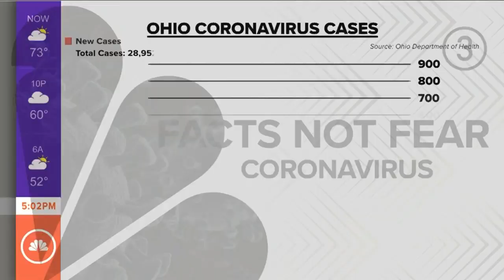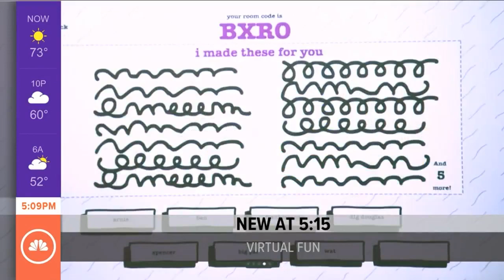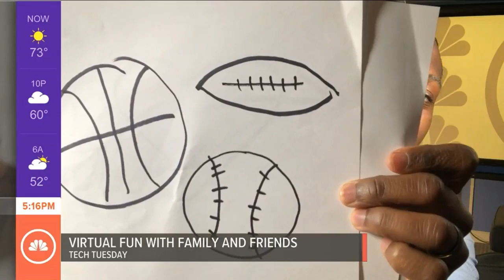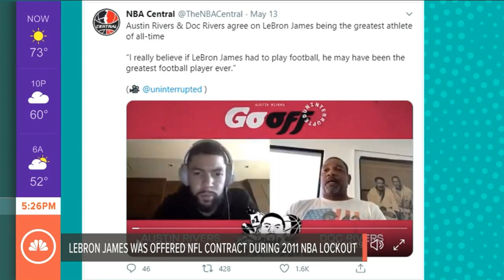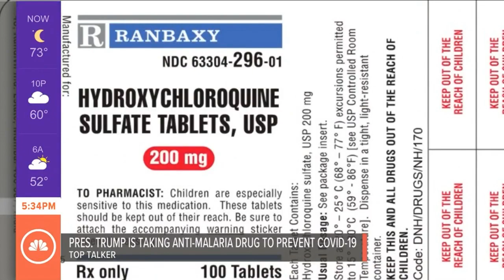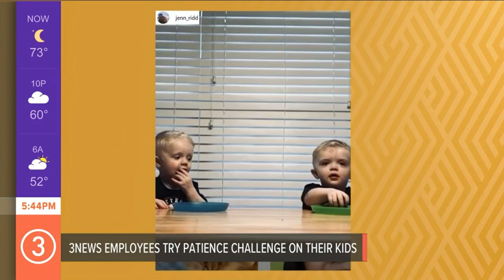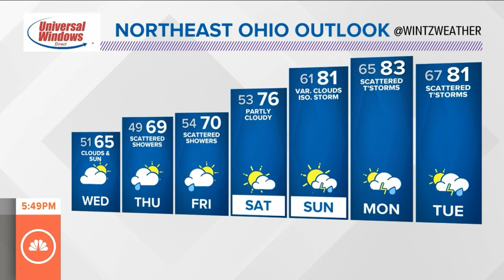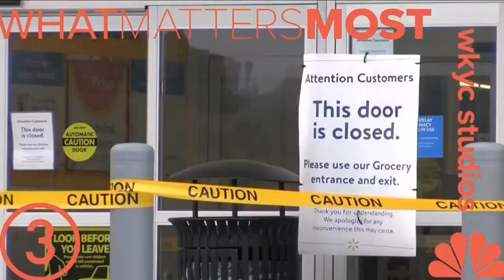WATCH | 'What's New' with Jay and Romney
Join us for 'What's New' with Jay Crawford and Romney Smith.  On today's show; we break down the Governor's new recommendations and we take a look at where the coronavirus vaccines stand.